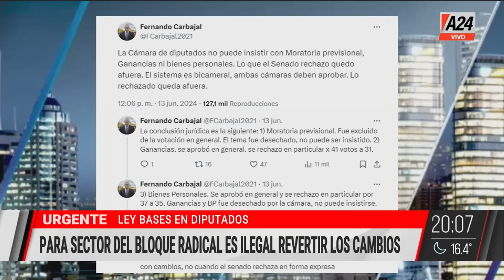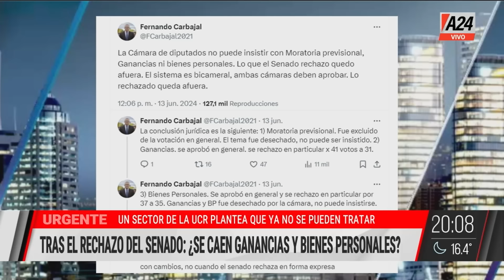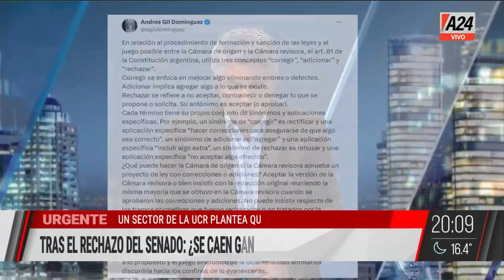LEY BASES A DIPUTADOS: para un sector de la UCR es ilegal revertir los cambios 👨‍⚖️❌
¿Qué modificaciones hizo el Senado? ¿Se caen Ganancias y Bienes personales?

✍️Somos A24.COM,